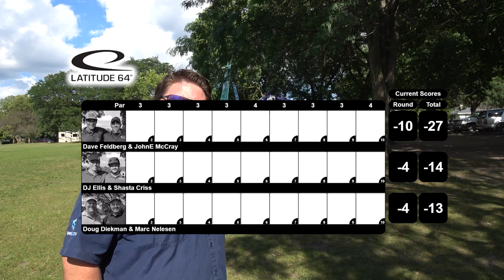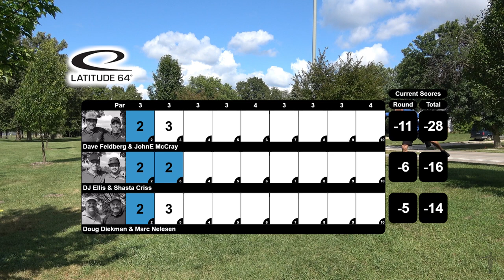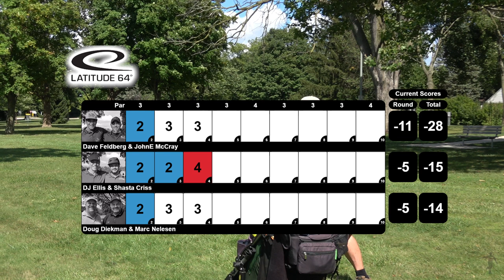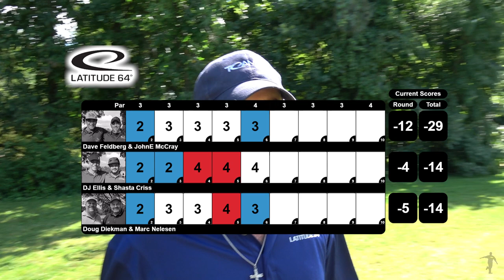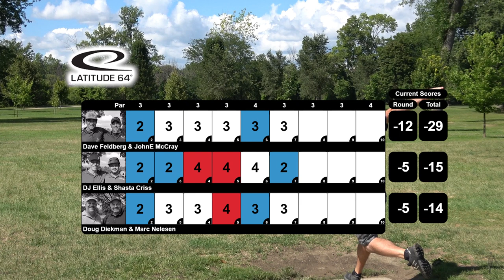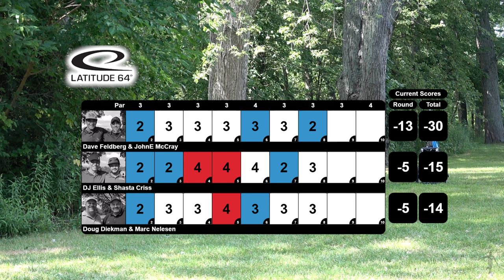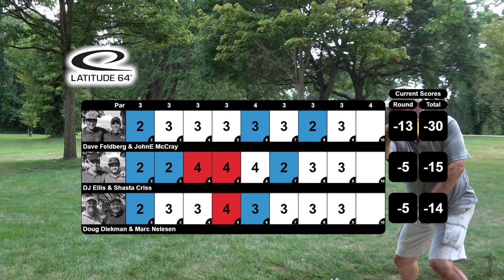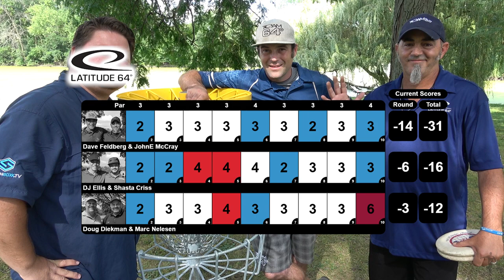2017 Pro Masters Doubles - McCray Feldberg | Criss Ellis | Diekman Nelesen Final 9 (No Commentary)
Round  2 | Final 9
No Commentary

Second round is Modified Alternate shot for the Divisional Doubles at the 2017 Pro Masters Worlds at Riverside Park In Grand Rapids, Michigan.

JohnE McCray & David Feldberg jumped out with a scorching -17 during the modified best shot first round but it's about to get tougher during modified alternate shot.  We'll see a return from the Shasta Criss & DJ Ellis team but this round the six some is rounded out with Doug Diekman & Marc Nelesen.

Thank you to Latitude 64 and the PDGA for making this coverage possible.  Please support those who support us when you're making your next disc golf purchase.